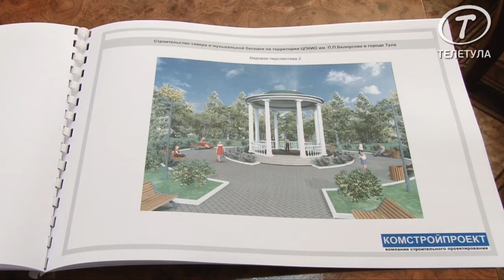В центральном парке появятся уличные тренажеры, ротонда и новая база проката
В интервью Андрей Журавлев,  директор   ГУ ТО «Тульские парки», рассказал о том, какие изменения произойдут в центральном парке.
- Большой проект – это реконструкция существующей базы проката. Это достаточно старое сооружение, и оно не соответствует ни техническим, ни эстетическим требованиям. Поэтому будет новое, двухэтажное здание. Кроме того, будет проект по созданию площадки уличных тренажеров для старшего поколения. Мы продолжим проект по модернизации, благоустройству пляжной территории. Сезон 2014 года показал, что эти услуги достаточно востребованы, мы увеличим более чем в 2 раза количество катамаранов, сделаем деревянные лежаки, заасфальтируем плотину. В продолжение этой темы, мы доделаем тротуар, который у нас пролегает в парке по улице Тульского рабочего полка. Также будет сделан тротуар по улице Оружейной, тем самым получим достаточно протяженное велосипедное кольцо, которое позволит людям, ведущим активный образ жизни, максимально использовать всю территорию парка. Будут арт-объекты, будут производиться ландшафтные работы, мы не останавливаемся, и будем развивать территорию парка по максимуму.